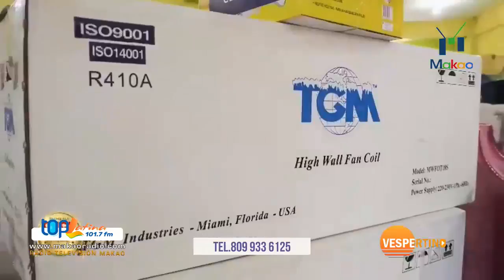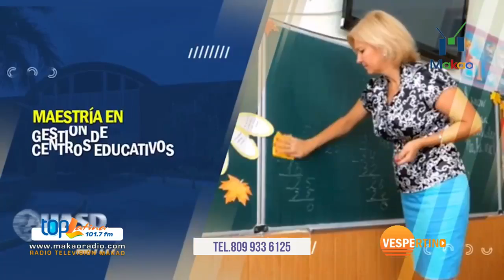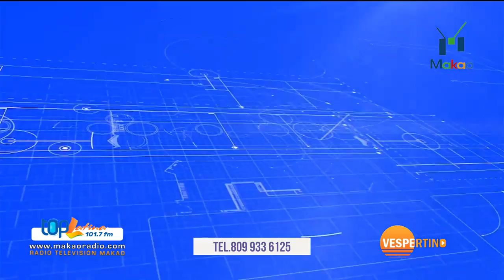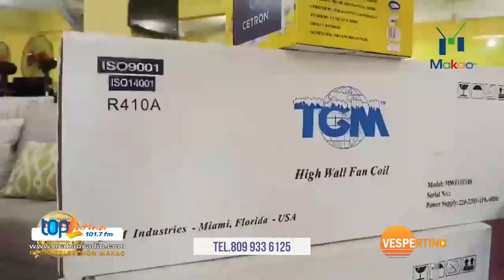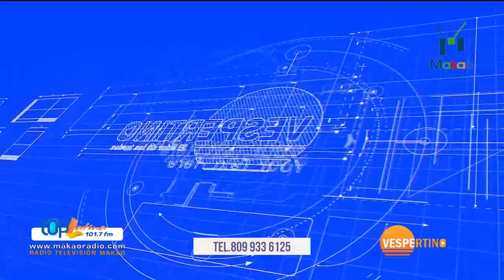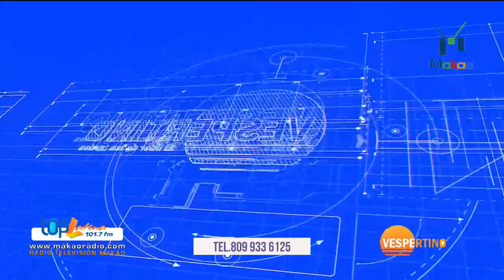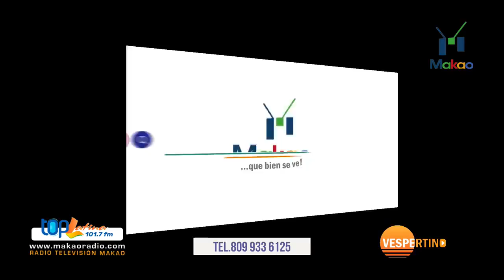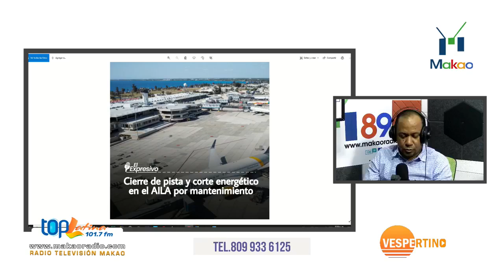31 de agosto 2021 Vespertino Radio TV MakaoRadio-Tv y Top Latina 101.7FM